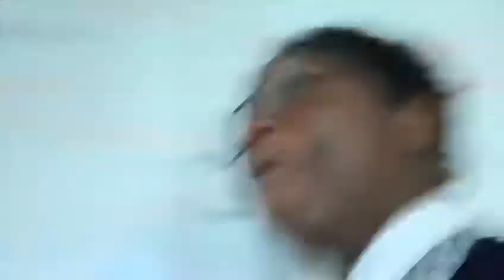High school vlog(funny af🤣☠️)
Hope you enjoyed our first vid❤️🔥